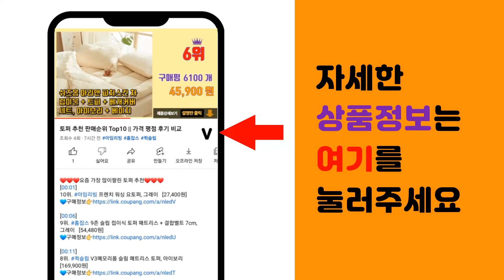대한민국지도 추천 판매순위 Top10 || 가격 평점 후기 비교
❤️❤️❤️요즘 가장 많이팔린 대한민국지도 추천❤️❤️❤️

[00:01]
10위. 지도닷컴 코팅형 최신 대한민국 지세 지형도 중 110 x 150 cm + 세계지도 + 케이 [28,500원]

[00:06]
9위. 지도닷컴 코팅형 국토 5차 전국 종합 개발 계획도 중 110 x 150 cm + 전국 행정 [27,000원]

[00:11]
8위. 랄랄라 사운드 벽보 11: 우리나라 지도, 아이키움북 [3,500원]

[00:16]
7위. 에이든여행지도 키즈 세이펜 우리나라 대한민국지도, 1개 [18,400원]

[00:21]
6위. 우리나라 지도 행정 양면코팅, 1개 [11,180원]

[00:26]
5위. 전국 여행지도 방수지도 세트, 에이든 [21,400원]

[00:31]
4위. 대한민국 지도 행정 양면코팅, 1개 [12,000원]

[00:36]
3위. 나우맵 미니 휴대용 우리나라 무광코팅 전국 도로 행정 지도 50 x 70 cm [7,300원]

[00:41]
2위. 지도닷컴 양면코팅 전국지도 78 x 110 cm + 세계지도, 1세트 [8,540원]

[00:46]
1위. 지도닷컴 대한민국 지도 양면코팅 78 x 110 cm + 세계지도, 1세트 [8,540원]